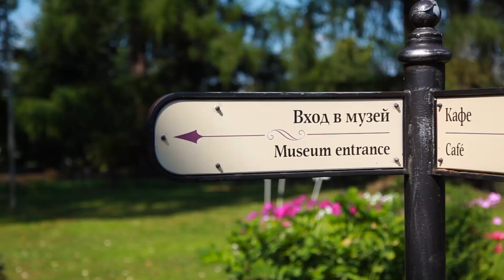К 50-летию Большевяземской ДШИ. Отдел народных инструментов